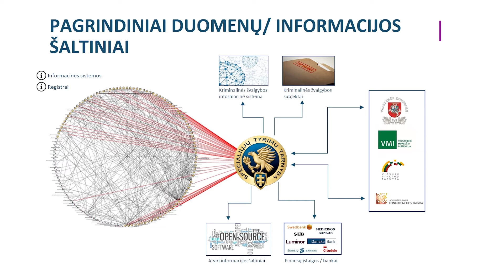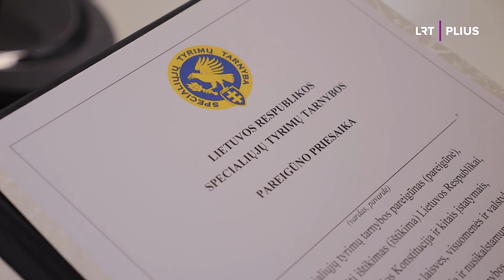STT tyrėjai: kas yra korupcija?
Kūrybinė komanda:
Monika Augustaitytė, Viktorija Zonytė, Goda Žukauskienė, Ignas Kančys.